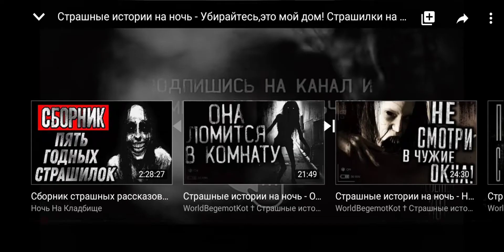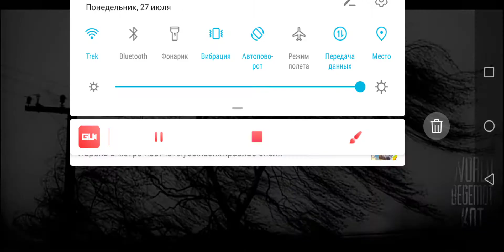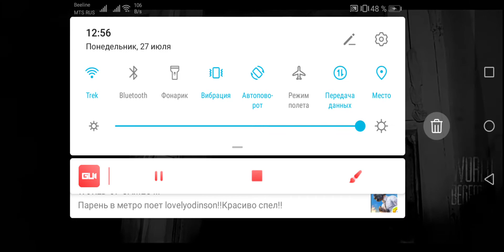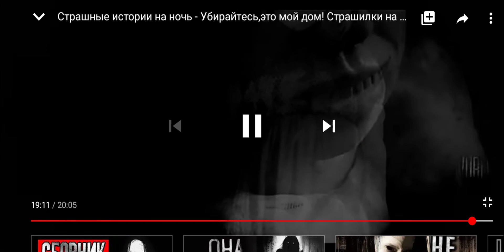РЕАКЦИЯ НА СТРАШИЛКУ "УБИРАЕЙТЕСЬ, ЭТО МОЙ ДОМ!"